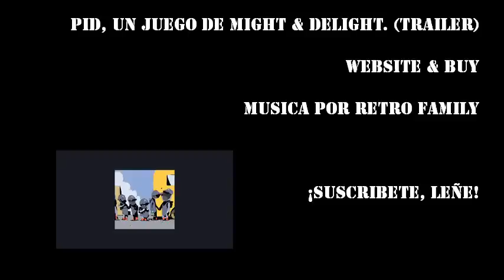Pid - Capitulo uno: "¡Oigal, El 14, ¿cuando para por aquí?"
Dan nos trae la primera entrega de esta serie dedicada a Pid, un juego plataformas que gustara a los aficionados al genero. Graficos cuidados, musica simpatica, traduccido al español... creo que os va a gustar a muchos.